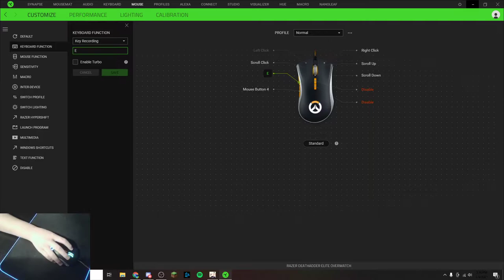Fighter Pilot Xiao | Genshin Impact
How to control Xiao 100% of the time, in the air, on the ground. Dash with full control over where he goes, bypassing Genshin Impacts amazingly designed Auto Targeting.